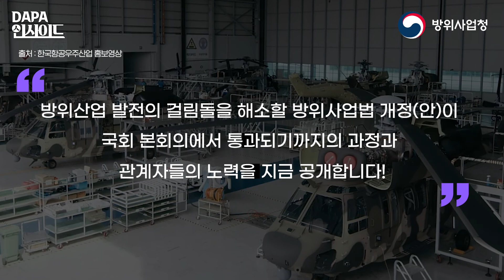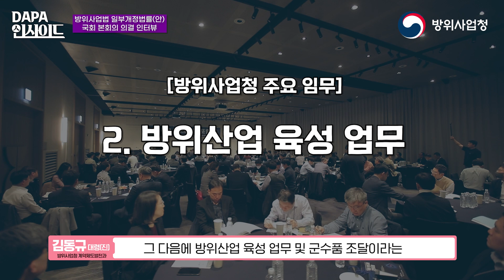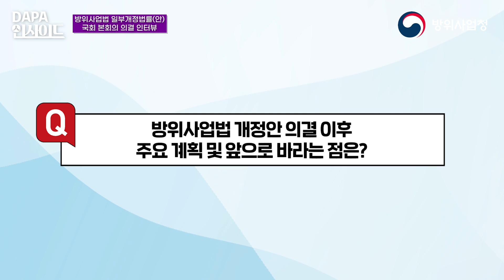방위산업 발전의 걸림돌을 해소하다! I 방위사업법 개정 비하인드 스토리 공개!!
더나은 방위사업, 변화를 꿈꾸다!!
지난 10월,
방산업체의 지체상금, 계약변경 등 도전적 연구개발을 위한
방위사업법 개정안이 국회 본회의를 통과했습니다.

이번에 국회 본회의에서 의결된 방위사업법 개정안은
대통령 재가 등을 거쳐 공포되며, 공포 6개월 후 시행될 예정입니다!

그동안 방위산업 발전을 막고 있었던
과도한 지체상금, 소송으로 인한 소모적인 분쟁 등과 같은 걸림돌을 해소할수있는
방위사업법 개정을 위해 노력한 관계자들을 모시고
개정안이 통과되기까지의 과정과 노력, 어려움 등에 대해 들어보았습니다.

지금 함께 보시죠!